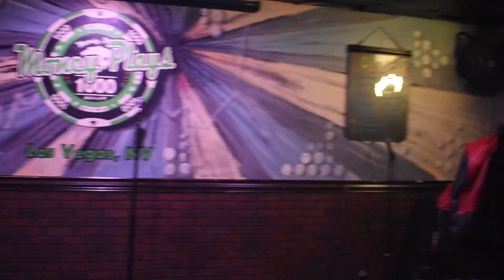Open Mic Money Mic at Money Plays, Las Vegas, NV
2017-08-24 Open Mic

Las Vegas' longest running open mic.